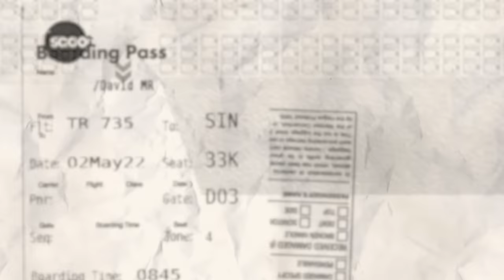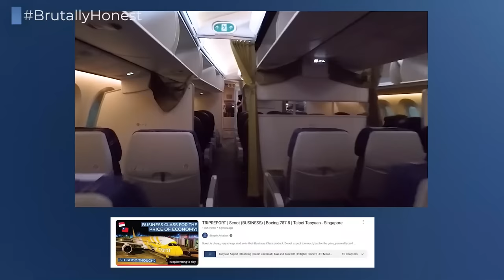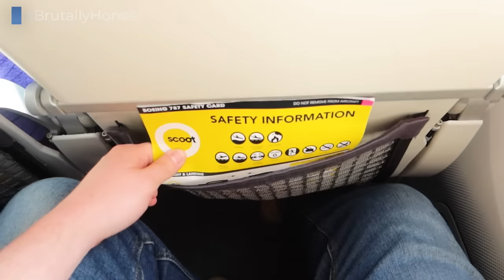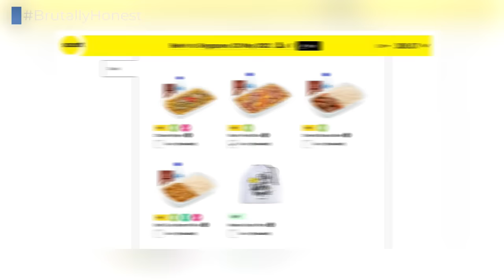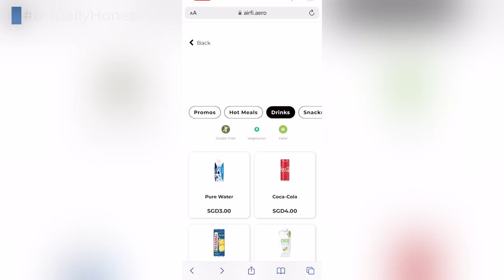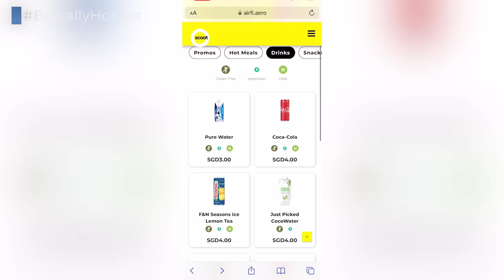BRUTALLY HONEST | 13 Hours in Basic Economy Class on SCOOT's Boeing 787-8 from BERLIN to SINGAPORE!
Scoot is low cost airline owned by Singapore Airlines, but with a quality far away from their critically acclaimed parent, offering no meals, no headrests, no blankets and pillows. You get what you pay for.

*FLIGHT INFORMATION*
Airline: Scoot
Aircraft: Boeing 787-8
Registration: 9V-OFI
Flight Time: 12h 00min
Seat: 33K
From: Berlin Brandenburg
To: Singapore Changi
Date: May 2022

*EQUIPMENT INFORMATION*
Cameras used: Canon G7X Mark III, GoPro Hero 8 Black, DJI Osmo Pocket
Additional equipment used: GoPro Suction Cup, Rode VideoMic Pro+, Blue Yeti Podcast Microphone

*PRICE BREAKDOWN*
Total Price: EUR 322.07
Total Routing: BER-SIN
Booked through: Scoot Website
Cost includes: Economy Class Ticket including 1 checked bag, seat reservation (EUR 14.00), and 2 pre-ordered meals (EUR 11.00)
Booking made: March 2022

*VIDEO BREAKDOWN*
00:00 - Introduction
00:26 - Intro
00:47 - Getting to the airport
01:36 - Brandenburg Airport
02:13 - Boarding
02:54 - Cabin and Seat
04:35 - Taxi and Take Off
06:31 - First Pre-Ordered Meal
07:21 - Inflight WiFi and Buy-On-Board catalogue
08:34 - Inflight
09:37 - Second Pre-Ordered Meal
09:55 - Conclusion

*ANIMATED MAP*
Created: February 2023

*GRAPHICS ATTRIBUTION*
Seat Drawing in intro made by Aviation Volume